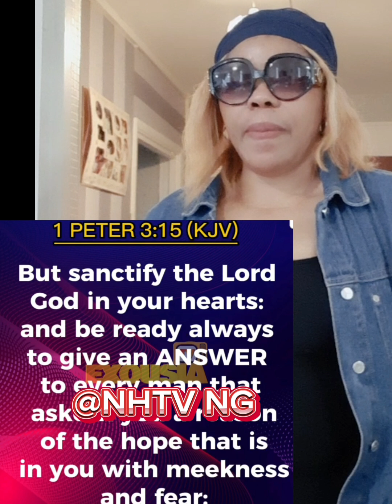Dr Damina confronts Daddy G.Os again🙃😕 This wahala no too much😰